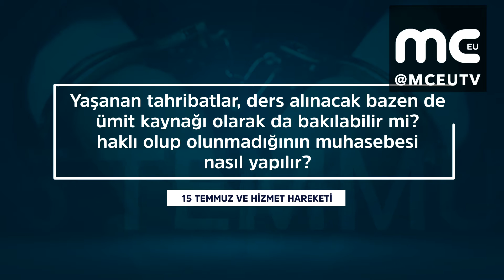Yaşananlara, ders alınacak bazende ümit kaynağı olarak bakılabilir mi? | Mustafa Yeşil cevaplıyor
15 Temmuz dabe girişiminin amacı neydi?

Her aşamasının kontrollü organize edildiği artık bütün dünyaca bilinen 15 temmuzun asıl hedefi kimlerdi?

15 temmuzun bütün detayları ile aydınlatılması niçin istenmiyor?

15 temmuzun konuşulmayanları neler?

15 Temmuz darbe girişimi Hizmet hareketini dünyada terör örgütü ilan etmek için mi planlandı?

Hizmet hareketi 15 Temmuz için ne düşünüyor?

Mustafa Yeşil merak edilen soruları cevaplandırıyor.